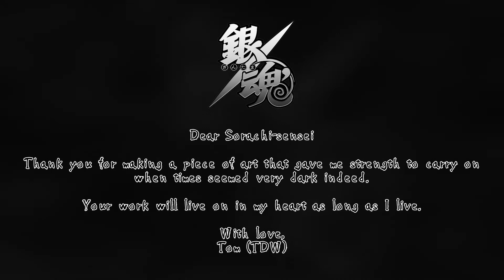TDW - GINTAMA Tribute Medley (Opening 5, 10 and 15)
A tribute to an anime that changed my life. Sung in my best Japanese and all music rewritten/interpreted in my own musical style! Hope you all enjoy it!

Gintama is a show that I discovered in the last few years and one of the few anime I watched all the way through start to finish. A show that made me laugh hysterically at it's complete randomness and made me cry immensely due to some of the tragic backstories of it's amazing roster of characters.

This show might not be for everyone... But I guess my whole existence and art are not for everyone either. ;) So if you get it, join me in celebrating! If not, that's fine too!

All audio produced, recorded and performed by: Tom de Wit @ TDWprog